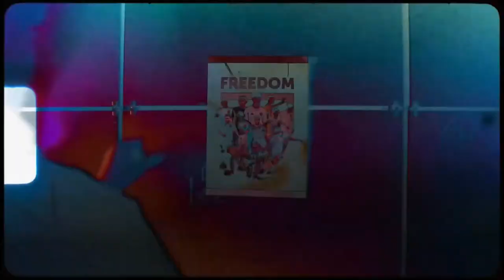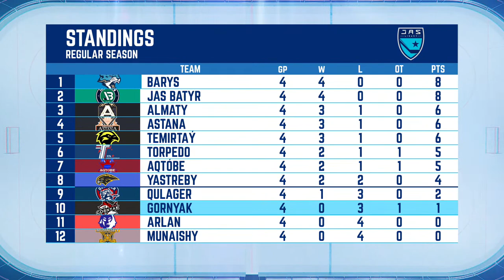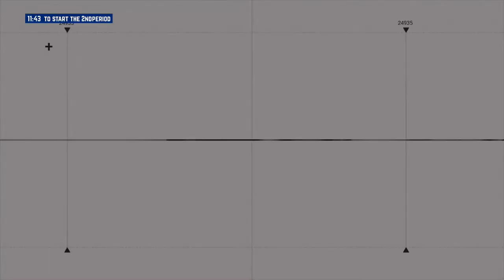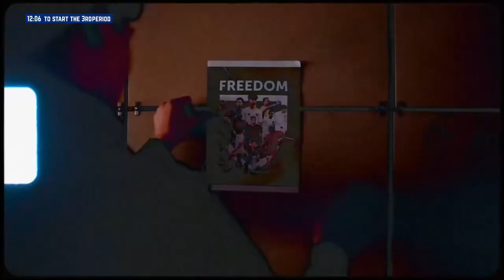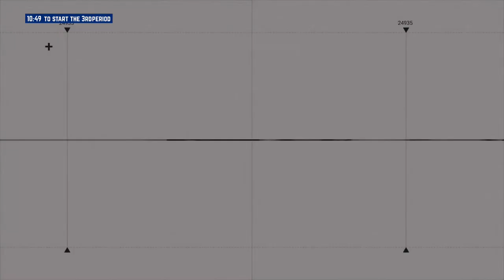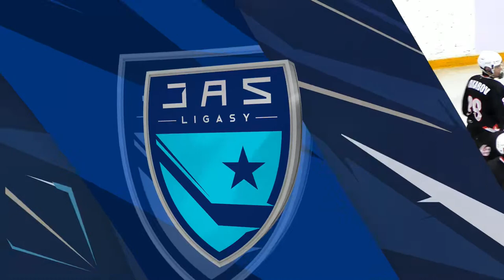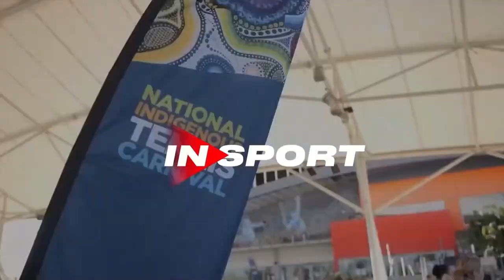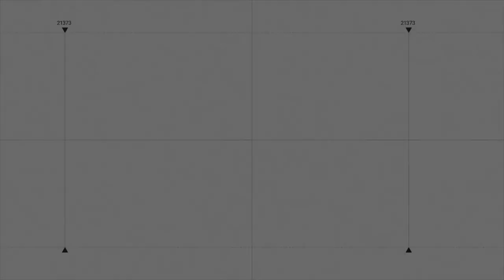GORNYAK - MUNAISHY 26.09.23 🏒 1xBet - JASTAR HOKEI LIGASY 2023